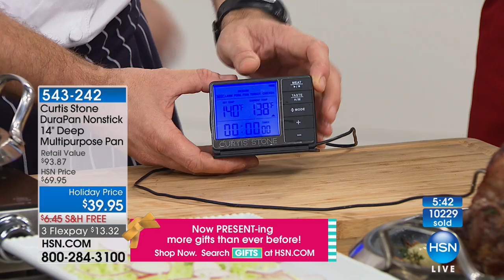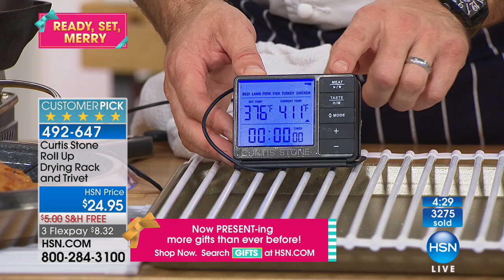HSN | Chef Curtis Stone 12.09.2017 - 11 AM